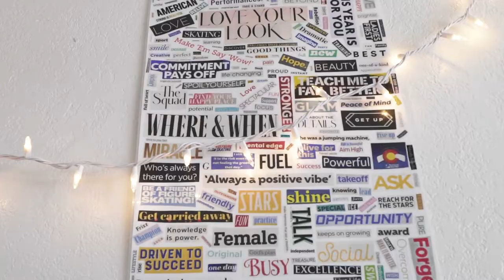Corbett Hall at Colorado State University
Sydney and Grace show us what life is like in Corbett Hall at Colorado State University.